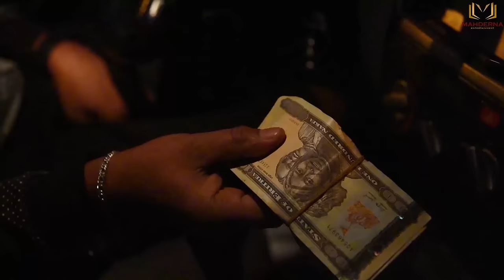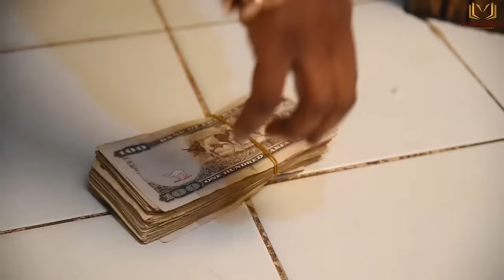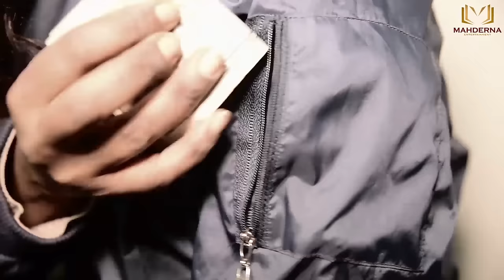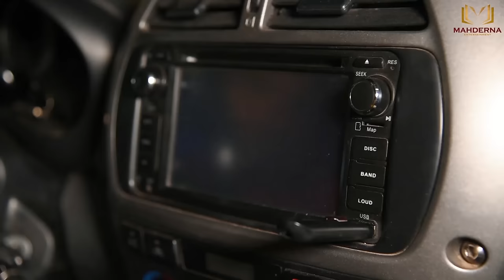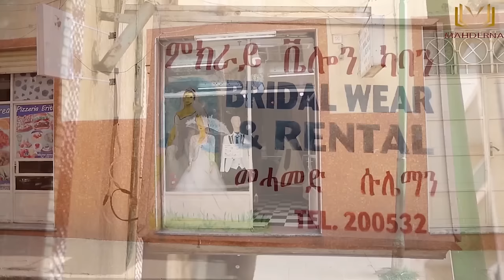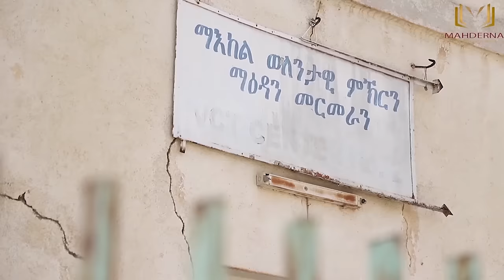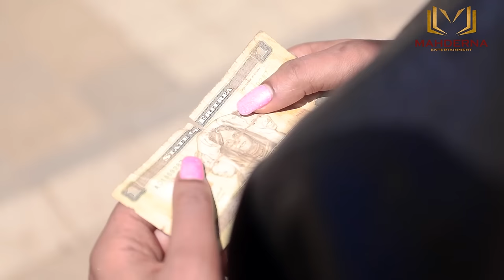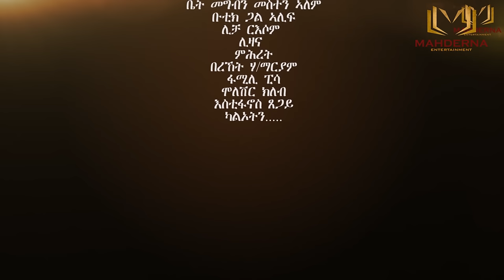Eritrean full film Bankey By Selam Goitom ሙሉእ ፊልም ባንከይ ብሰላም ጎይትኦም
welcome to mahder media  official YouTube channel!

                   Our channel is produced entertainment of Eritrea. it bring full movie or full film to you in order to recieving new entertainment subscribe to our channel. and also share, like and comment to this channel that helps as to grow.

ማህደር መድያ ናይ ዩቱብ ገጻት መርበብ ዝፉኖ ኮይኑ ብማህደርና ዝፈረየ ሙሉእ ፊልም  ዝዝርገሓሉ  ኮይኑ ኮሜዲ ሓጺር ዛንታ ቃለምሕትት  ሃገራዊ በዓላትን ክብርታትናን ዘንጸባርቀሉ መደባትን  ዝተፈላለዩ ትምህርታዊ ሓዘል መደባት ዝቀርበሉ ናይ ዩቱብን ፈይስ ቡክን  እዩ።
ካብዚ ዳዉንሎድ ገርካ ምዝርጋሕ ብሕጊ ዘሕትት ስለዝኮነ  ክንቁጠብ ነዘኻኽር።

copyright reserved@ Mahdermedia 2020